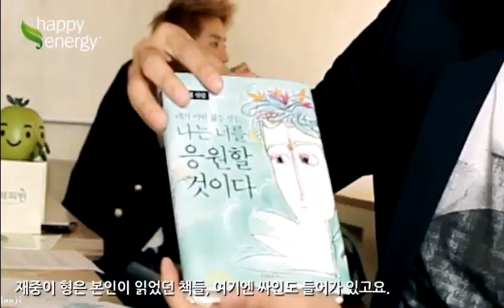111116 HAPPY ENERGY JAEJOONG